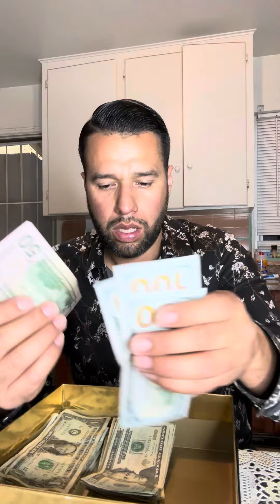No creerán cuant0 hicimos en la vent4 de fruta 🍉🥭